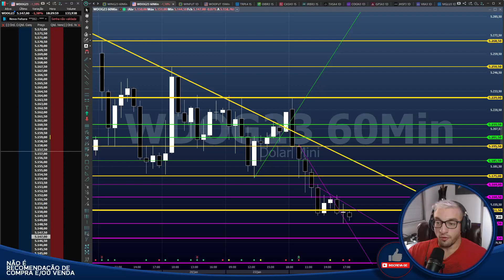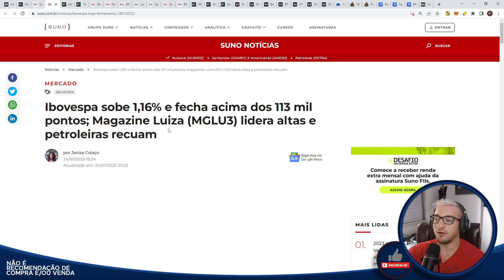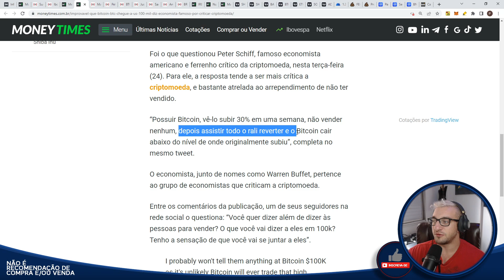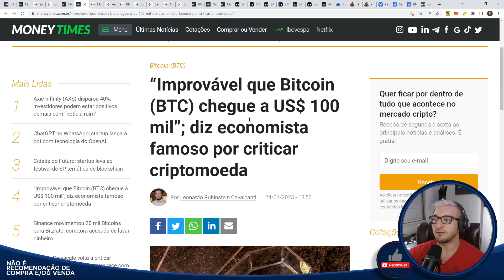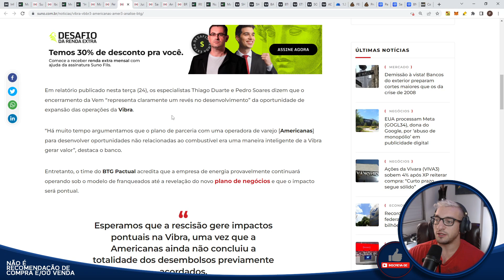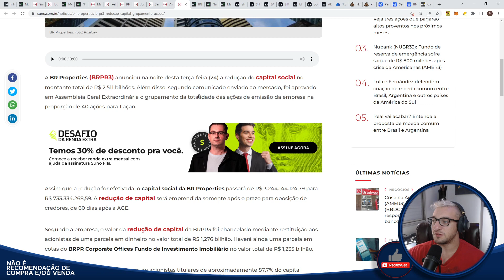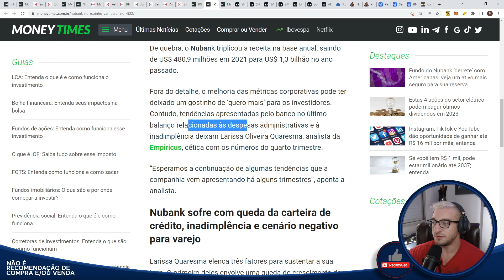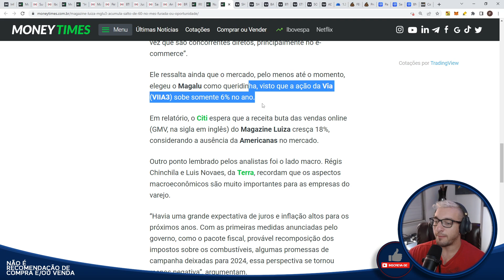🟡Morning Call🟡 - Magalu VALE A PENA? E IRB?